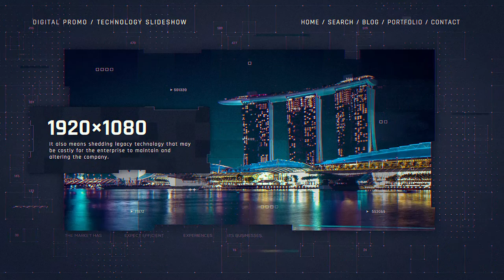Digital Corporate Technology [Premiere Pro Templates]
Digital Corporate Technology is a professional looking After Effects template with a modern design, simple text animations and glitch transitions. This template contains 11 editable text layers, 11 image / video placeholders, and color controller. A neat intro or opener to your business presentations, company broadcasts, conferences, promotions, events and online marketing videos.

Template Features :

Need Premiere Pro CC 2019 and After Effects 2019 (both installed)
Compatible with After Effects CS6, CC, CC 2015, CC 2018, CC 2019
All expressions universalized
Resolution : 1920×1080
Photo not included